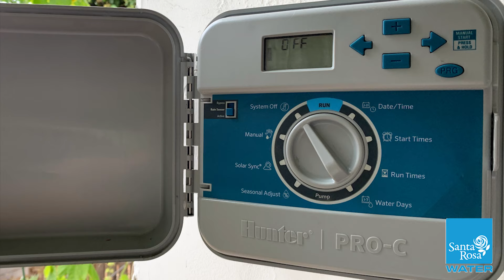Santa Rosa Drought Restrictions (Stage 3)